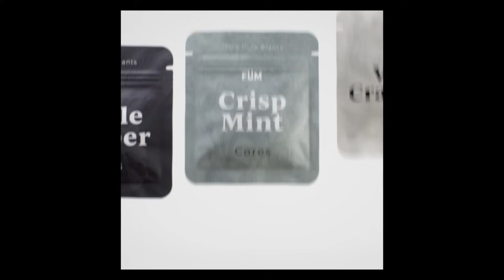Are We Bad At Video Games Now??? || GG Over EZ 229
In this episode of GG over EZ the Dream Team discusses Mr Fruit's new superpowers, XDefiant making us feel bad at shooters, a whole lot of movie talk as well as Q&A  and much more!

00:00 = Intro
01:50 = Sponsors
03:00 = The boys are boomers
05:40 = Mr Fruit is an AMC A-Lister
07:35 = Fruit's thoughts on Mad Max: Furiosa
11:45 = Fruit's thoughts on Planet of the Apes
13:30 = Fruit's movie rating scale
24:20 = Valve's Deadlock leaks
34:45 = Xdefiant launch
42:15 = Sponsors
43:15 = Xdefiant launch
47:05 = MultiVersus Season 1
52:55 = Neil Druckman drama
1:00:40 = Fruit's thoughts on Wayfinder
1:09:00 = RIP Doge
1:09:45 = Patreon Questions
1:09:50 = Q1: What pokemon would you use to travel?
1:11:30 = Q2: Thoughts on the new TFT set
1:12:25 = Q3: What's the most goated sauce?
1:14:35 = Q4: What's the best way to stay motivated?
1:18:30 = Q5: What's your main goal in life?
1:20:05 = Q6: Will the Dream Team do a BG3 playthrough?
1:23:25 = Q7: What conspiracy theory is true?
1:27:00 = Outro

Mr. Fruit, Rhabby_V and BlueWestlo take you on a magical ear-adventure every week on GG over EZ with discussions ranging from games to life stories every Sunday. They frequently create content on Mr. Fruit's YouTube channel under the guise "The Dream Team".